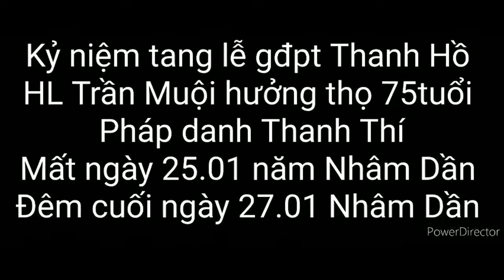Kỷ niệm tang lễ HL Trần Muội PD Thanh Thí hưởng thọ 75 tuổi mất ngày 25.01.2022 âl. ( Đêm cuối )